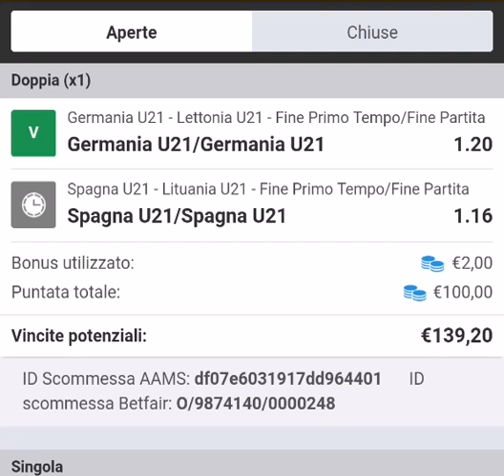E se cominciassimo a sfruttare tutto il palinsesto a disposizione tra Betting ed Exchange? | TTOL